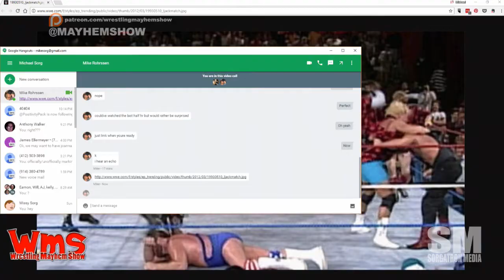WWE Raw Wrap Up 10/9/17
LIVE from Sorgatron Media Studio in Pittsburgh, PA! Sorg plays 2 Truths and a Lie with Mad Mike! We talk about the Enzo Amore vs Kalisto main event, lumberjacks in flannel, Braun Strowman is Lou Ferrigno and more!